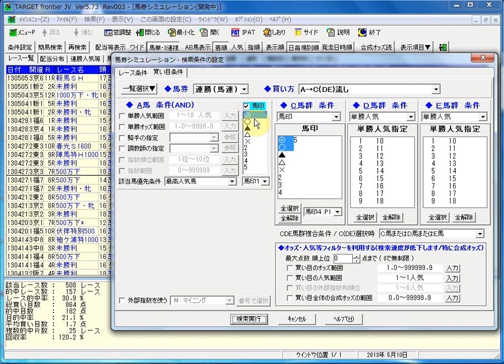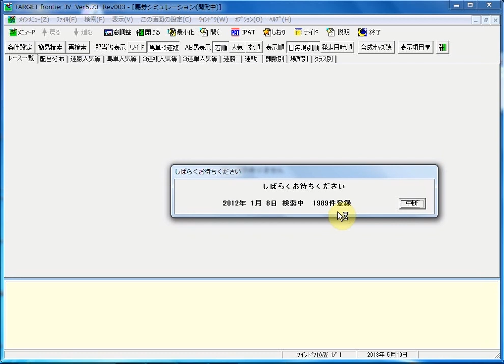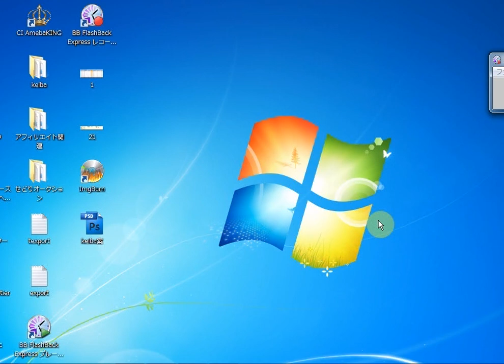期待値シュミレーション説明